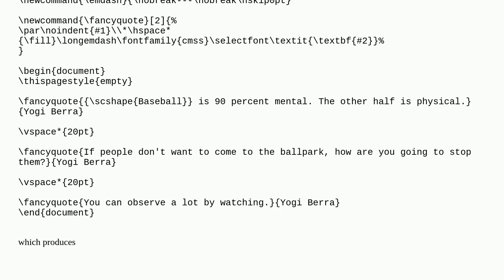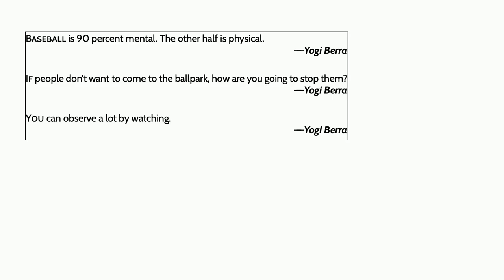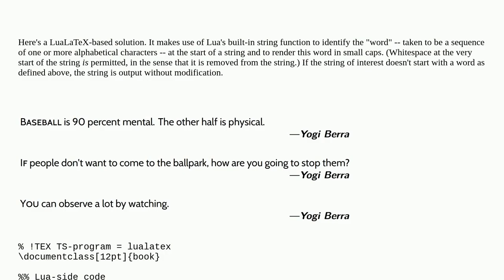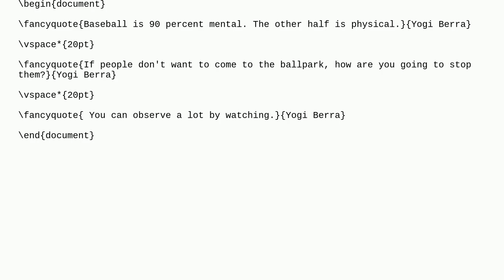Automatically Display the First Word of Every Quotation in Small Caps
A special thanks goes out to the community

  automation macros small-caps